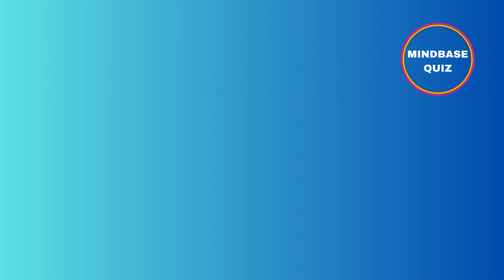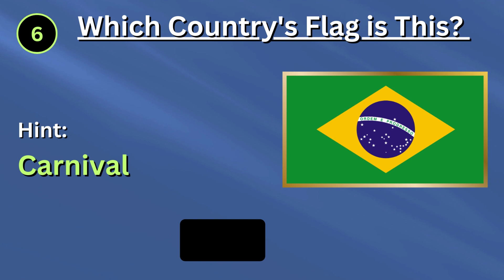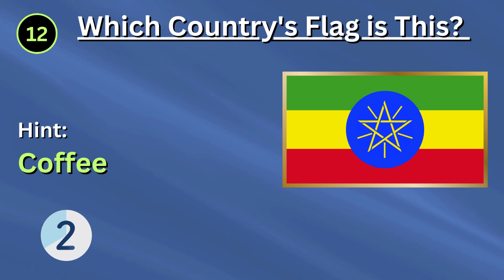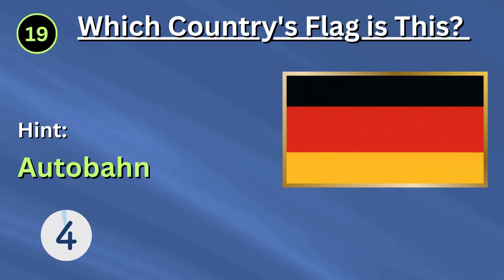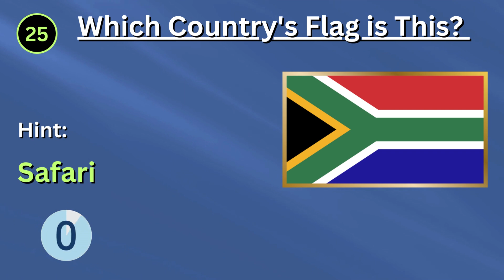Flag Challenge: Test Your Knowledge of Country Flags!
Get ready for an adrenaline-packed flag-guessing challenge like no other! In this fast-paced video, you'll be put to the test as you race against the clock to identify country flags in a matter of seconds. Can you keep up with the rapid-fire pace and guess them all correctly? Challenge your knowledge, sharpen your instincts, and experience the thrill of flag identification in this action-packed video. Think you've got what it takes? Join us now and prove your flag-guessing prowess in this ultimate test of speed and accuracy!